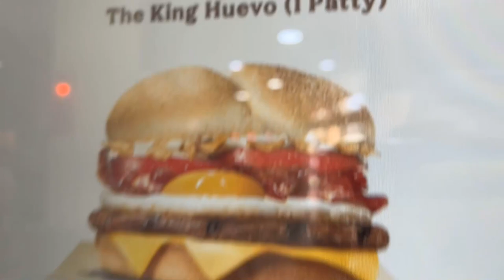ВЛОГ С ИСПАНИИ 🌴 ОСТАЮСЬ ЗДЕСЬ ЖИТЬ!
Во влоге я расскажу что вам понадобится для поездки в Испанию и сколько денег!